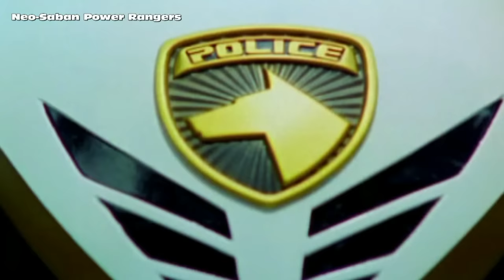Forever White Ranger Morphs | Mighty Morphin Power Rangers | Power Rangers Official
White Ranger Morphs from Mighty Morphin Power Rangers through Power Rangers Ninja Steel.

Watch your favorite White Rangers morph into action!

This video features all of the White Rangers morphs. The scenes are in seasonal order (Mighty Morphin Power Rangers to Power Rangers Ninja Steel).  Sam (Omega Ranger) doesn't have a formal morph sequence, but is included in this video.

Featured Rangers: Tommy (Mighty Morphin Power Rangers), Delphine (Mighty Morphin Alien Rangers), Alyssa (Power Rangers Wild Force), Trent (Power Rangers Dino Thunder), Sam (Power Rangers S.P.D.), Udonna (Power Rangers Mystic Force), and Dominic (Power Rangers Jungle Fury).